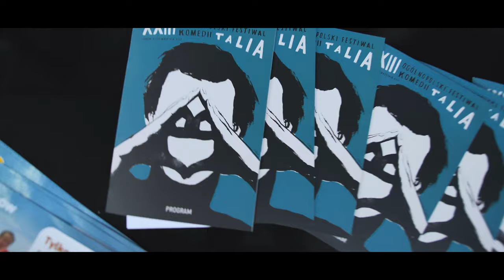XXIII OFK Talia 2019 - TALIA NA OPAK - dzień 4. "Pomoc domowa" reż. Krystyna Janda, Och-Teatr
XXIII Ogólnopolski Festiwal Komedii Talia 2019. Marc Camoletti „Pomoc domowa” Och - Teatr, Warszawa, reż. Krystyna Janda. Wystąpili: Katarzyna Gniewkowska, Krystyna Janda
Barbara Wypych, Krzysztof Dracz, Mirosław Kropielnicki.